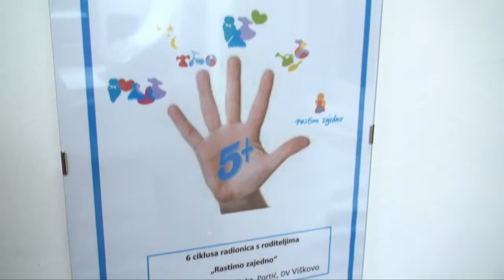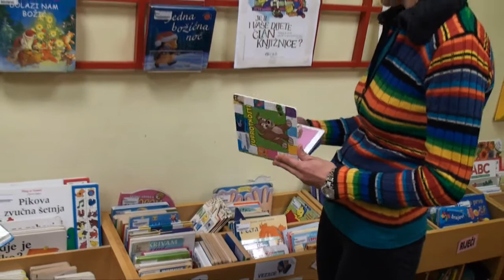Volonteri godine 2014., Portić (udruga)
Organizacija koja okuplja volontere: Udruga Portić - (Rijeka) Volonteri godine 2014.